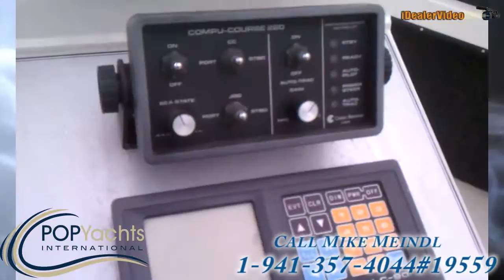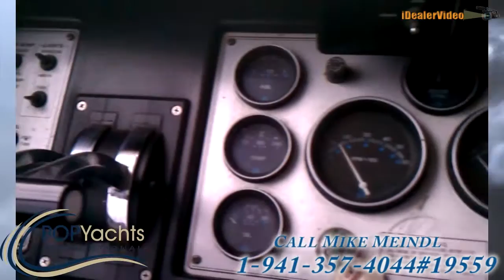[UNAVAILABLE] Used 1987 Carver 4207 Cockpit Motoryacht in Buffalo, New York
1994 Hyatt 49 Motoryacht in Portsmouth, Virginia - $85,000

1979 Conquest 38 Trawler in Key West, Florida - $44,500

1968 Chris-Craft Chris Craft Motoryacht in Lynn, Massachusetts - $66,700

1979 Ocean 40 Trawler in Palm City, Florida - $22,500

1987 Bestway 40 Labelle Trawler in Detroit, Michigan - $49,900

1991 Sea Ray 440 Aft Cabin in Jacksonville, Florida - $54,900